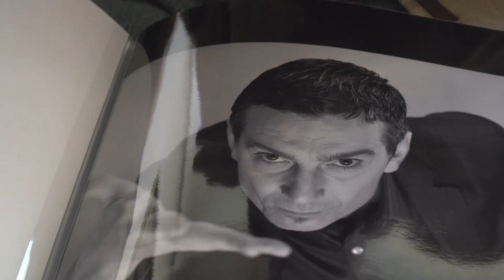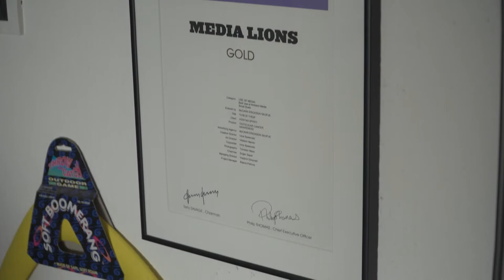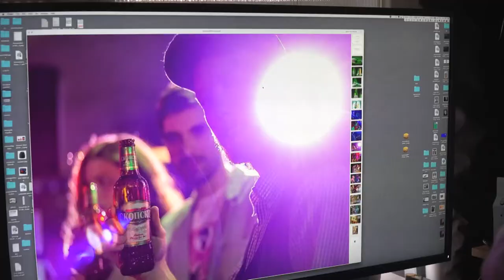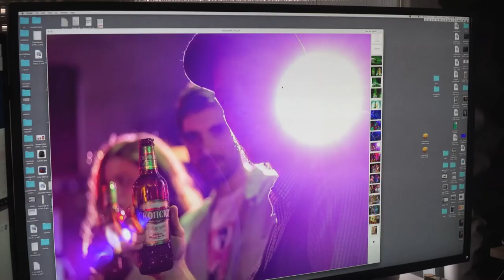Produkt fotografija Tomislav Marić 630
Pakiranje prodaje proizvod, to zna svaki proizvođač, marketingaš ali i kupac. No jednako tako važna je i promocija, a napraviti atraktivnu fotografiju proizvoda prava je umjetnost. O tome puno zna Tomislav Marić.